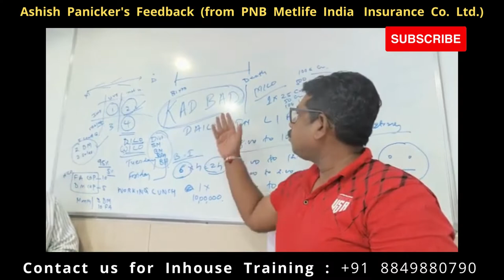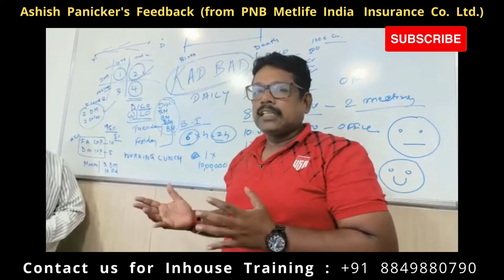Ashish Panicker's Feedback from PNB Metlife India Insurance Co Ltd.